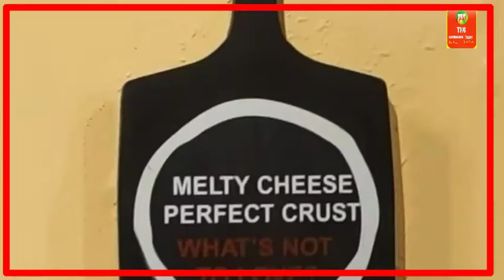*In Mehbooba’s Anantnag Hometown, Shahnawaz Hussain Raises Tricolour*